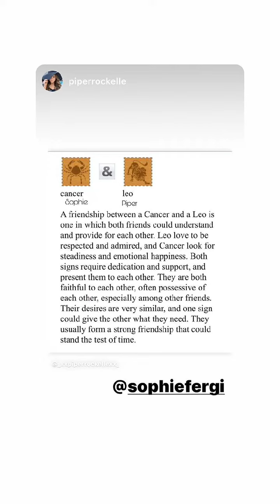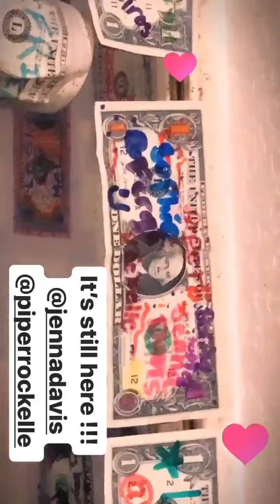Sophie Fergi || Instagram Stories || •05/03/2020•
Instagram Story
Date: 05-03-20

[ Ғσℓℓσω 𐌼ɛ ]